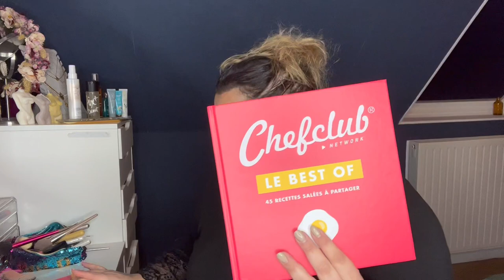🎥VLOG : Du 17 au 22 Novembre